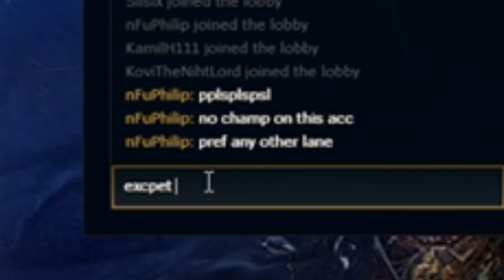BEST CASSIOPEA EUW STOMPING WHOLE SERVER LIKE BOSS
‣‣ Me ReXx you viewer you like me happy

‣‣Príslušenstvo
• CPU: i7 8700k
• GPU: ASUS DUAL GTX 1060 3G
• MB: MSI Z370 Gaming plus
• RAM: Kingston 16GB 2400Mhz
• HEADPHONES: HyperX Cloud I
• MIC: Samson Meteor Mic
• WEBCAM: Logitech C920
• MOUSE: SteelSeries Rival 600
• KEYBOARD: HyperX Alloy Elite
• MONITOR : Samsung C24FG73
‣‣Programy
• Natáčanie obrazovky: OBS STUDIO
• Editácia videa: Adobe Premiere Pro CC 2019
• Miniatury: Adobe PhotoShop CC 2018